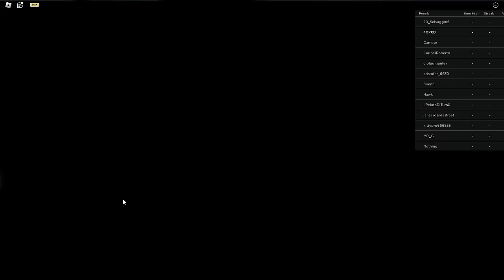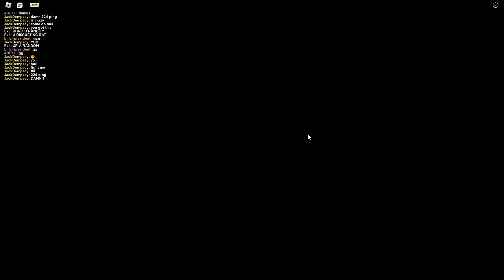Making Players Rage With Slugger.. (Untitled Boxing Game)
In this video I'll finally be using Slugger.